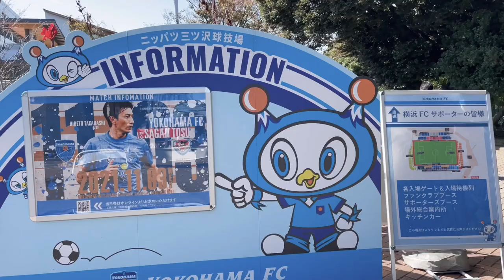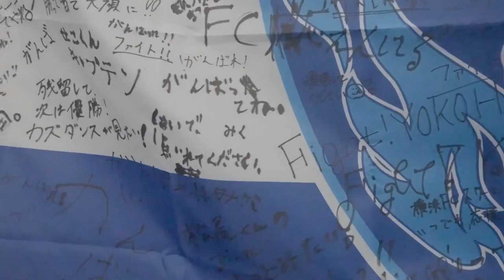HAMABLUE FILM 明治安田生命J1リーグ第34節 横浜FC vs サガン鳥栖